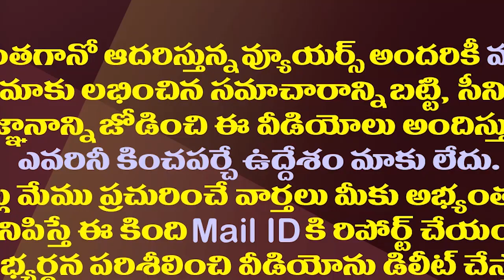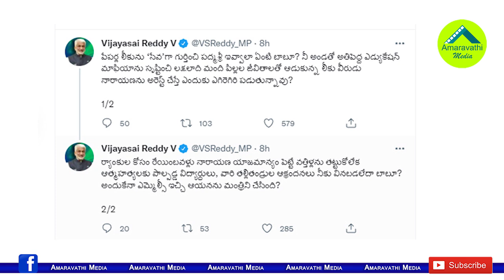పేపర్లు లీకుచేస్తే పద్మశ్రీ ఇవ్వాలా..చంద్రబాబుపై సాయిరెడ్డి ఫైర్| Vijaya Sai Reddy Slams Chandababu